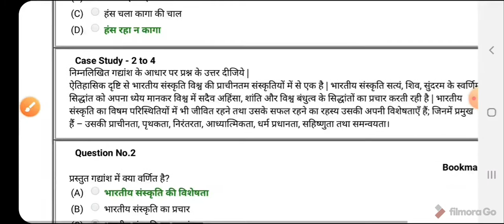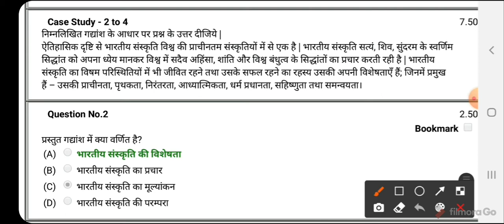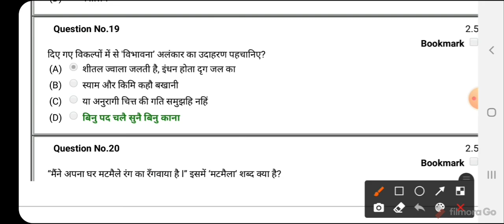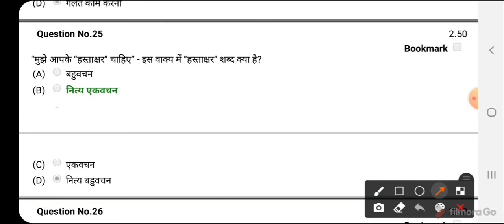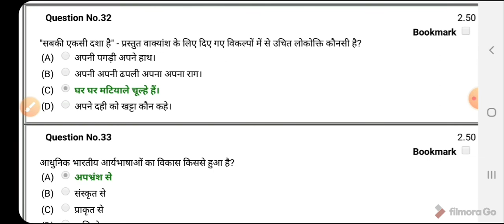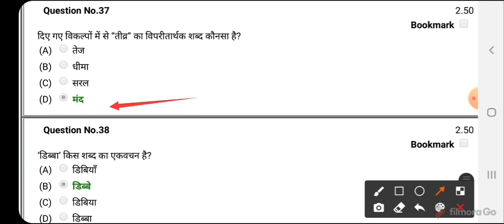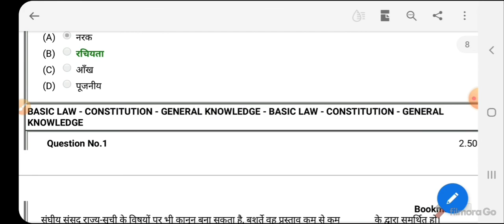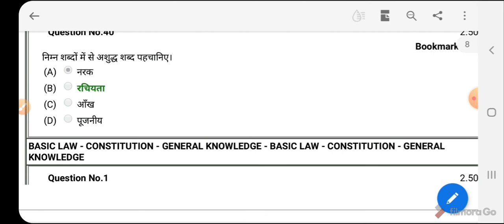UPSI 2016 previous paper held on 12 dec 2017.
Upsi 2016 all question papers

mission upsi 2019
all upsi previous question papers 2016